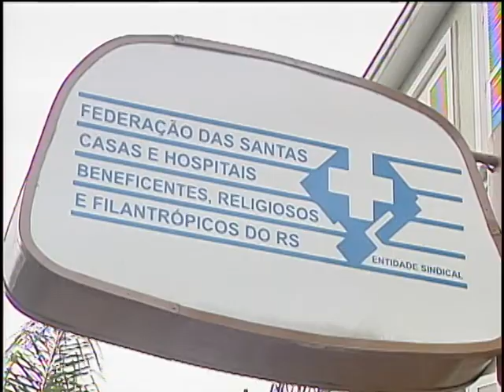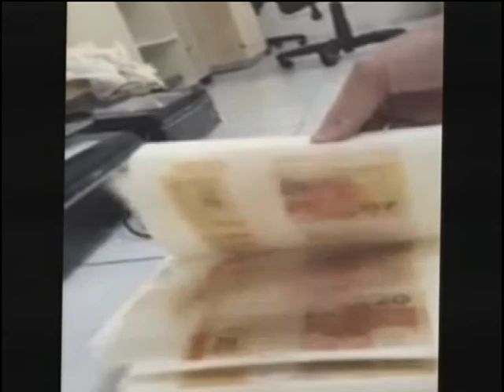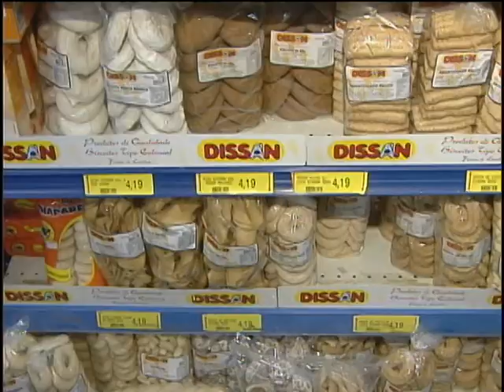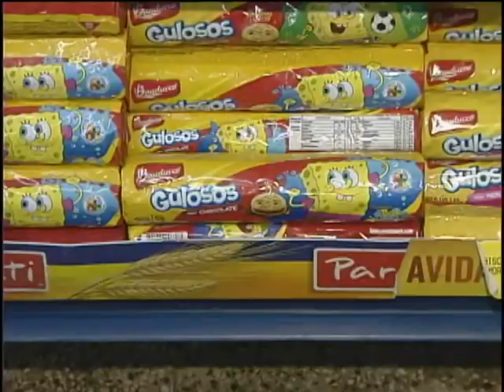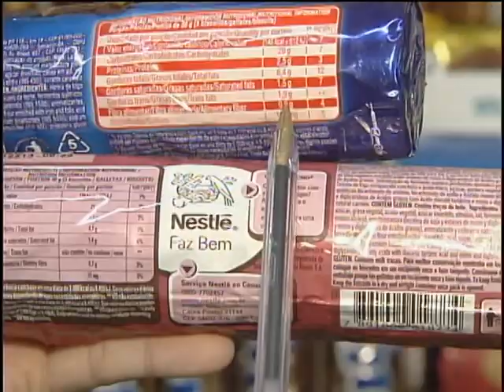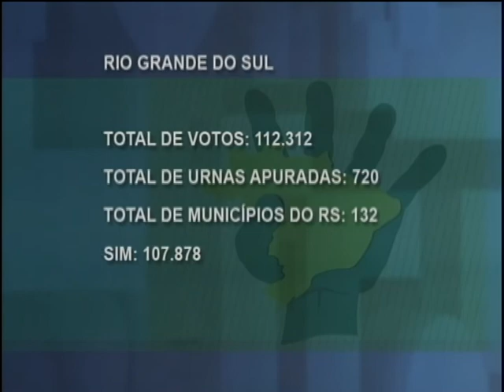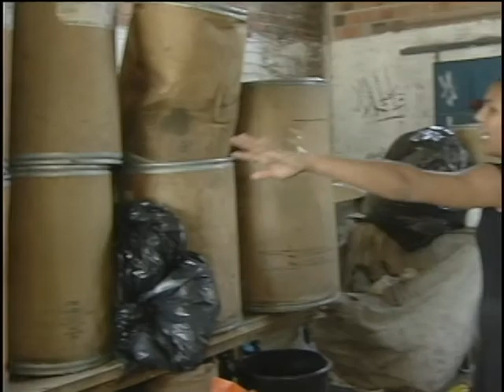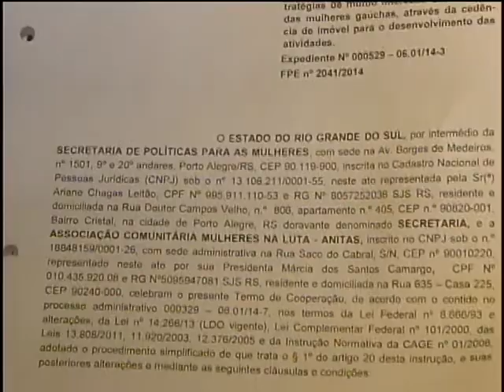Jornal da TVE - Segunda Edição - 24/09/14